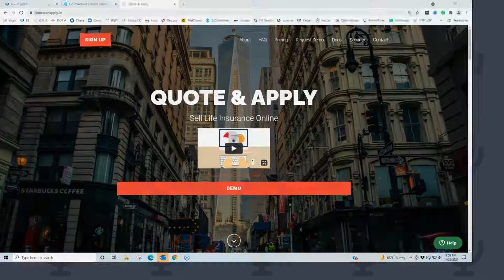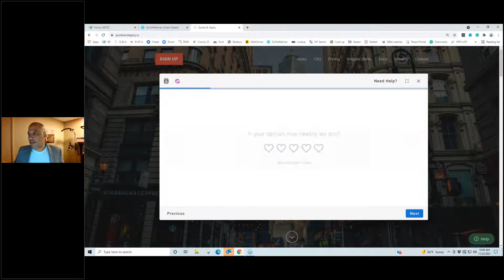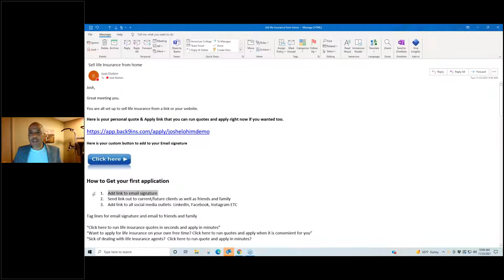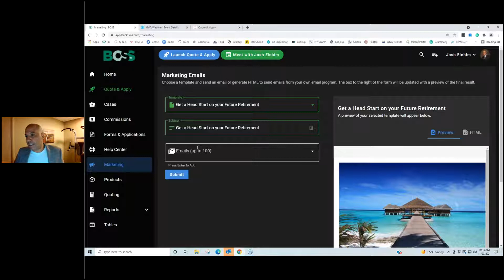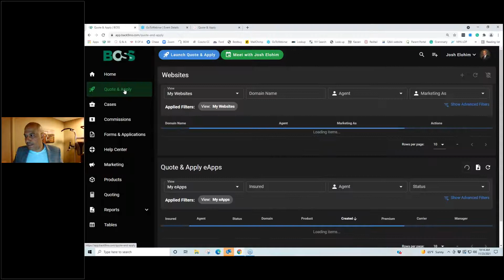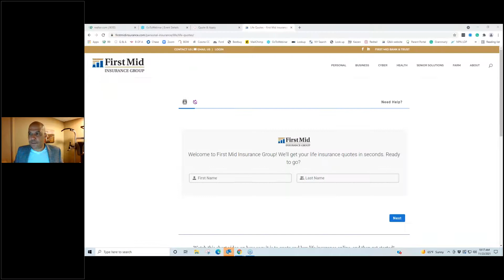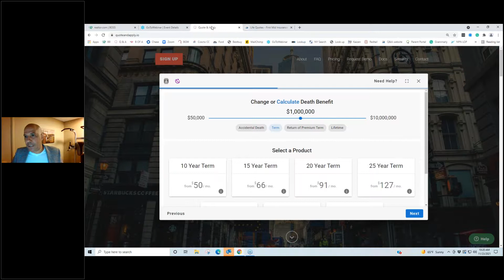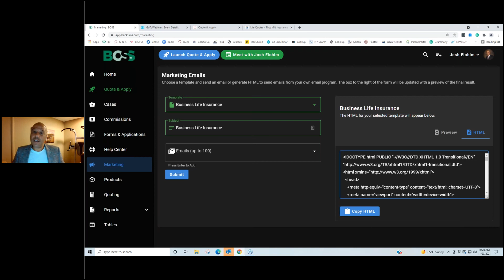How To Get Your First Sale Using Quote & Apply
Not sure where to start with getting your Quote & Apply link out there? Enjoy this educational webinar on how to get your first sale using Quote & Apply. I go over first steps of how to market Quote & Apply to your clients, how to run quotes in seconds and apply in minutes and the different possibilities you have with this amazing life insurance software.